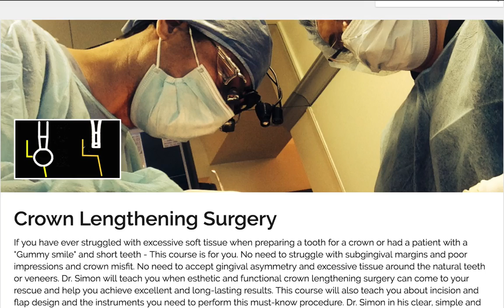Esthetic crown lengthening in an implant case PART 2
This is part 2 of the video series on a very complex implant case. 2 adjacent implants  and tissue problems. Dr. Simon is discussing the surgical plan and digital simulation. Leave some comments or questions. It's a tricky situation that can be handled several ways.